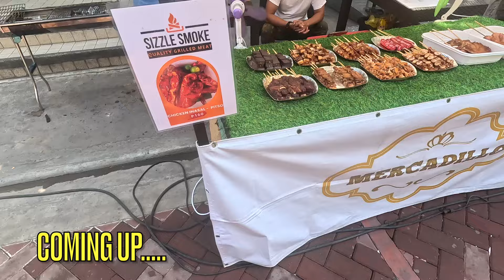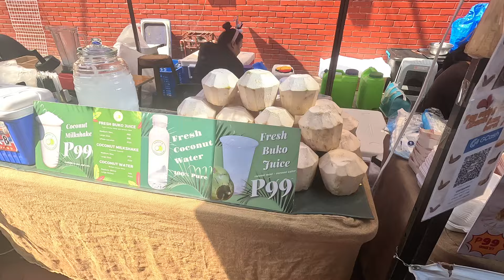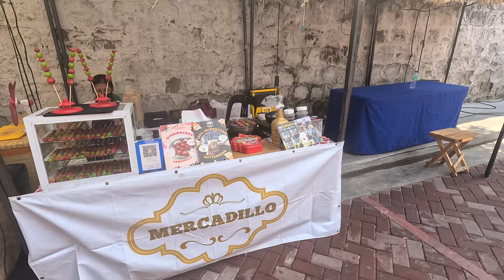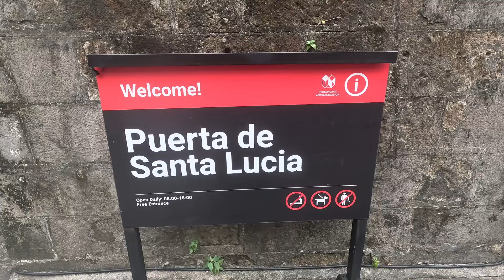Hot Filipino Girl Takes Me To A Night Market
Join me as a hot Filipino girl takes me on a tour of a night market, where we explore local food and culture.

We try some amazing and crazy food in this Filipino night market.

Experience the vibrant energy of the market through this exciting adventure!

What would you want to see next?